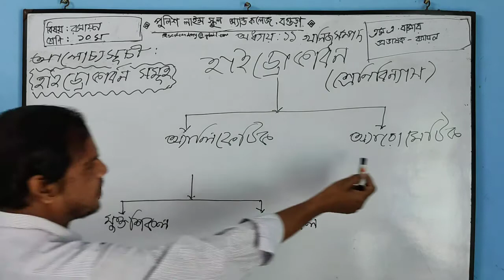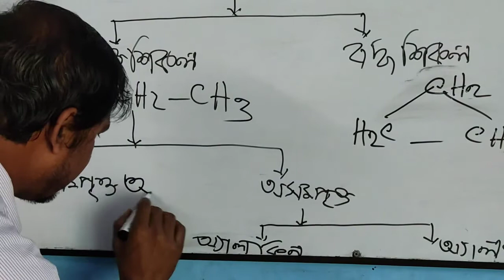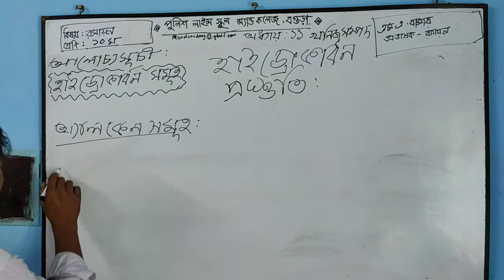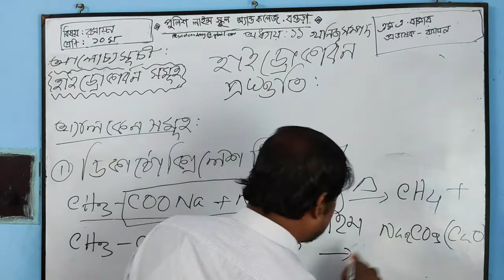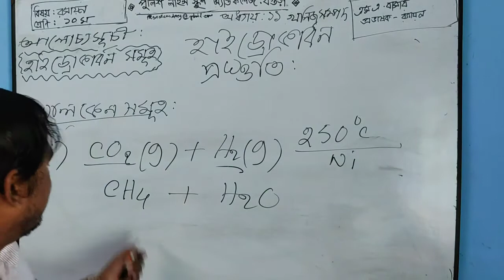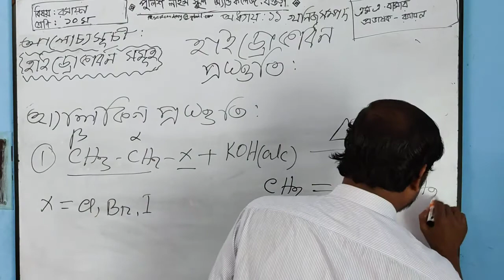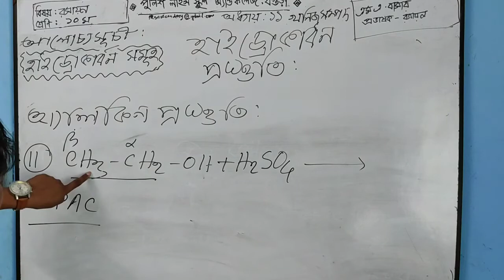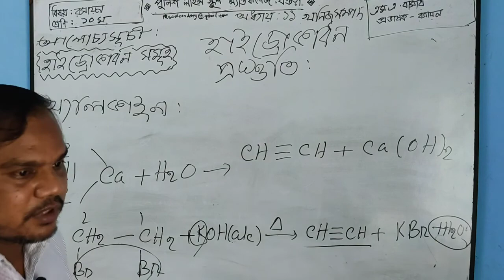হাইড্রোকার্বন - রসায়ন, দশম শ্রেণি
হাইড্রোকার্বন - রসায়ন,
একাদশ  অধ্যায়, দশম শ্রেণি BY
MD. ABUL BASHAR